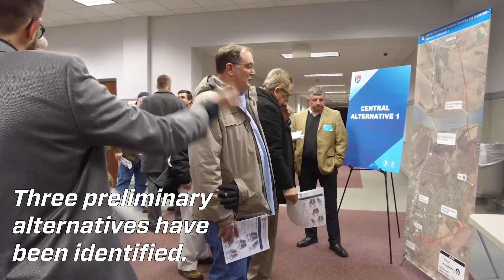What Happens Next - April 2018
The Project Team continues to develop information to share with the public to get the necessary feedback to complete the project. Let the Project Team know your thoughts about the I-69 Ohio River Crossing by visiting our